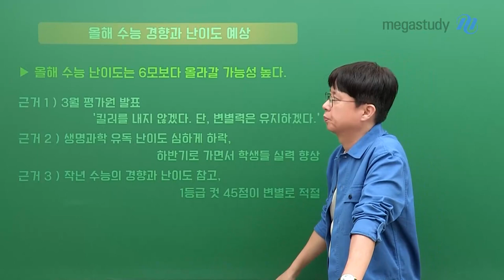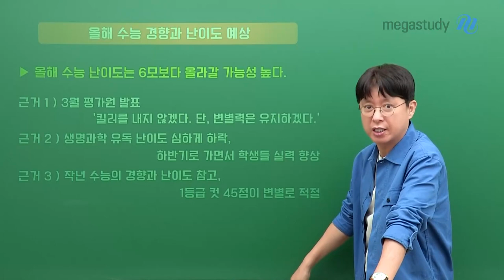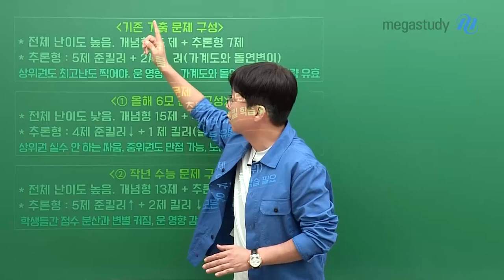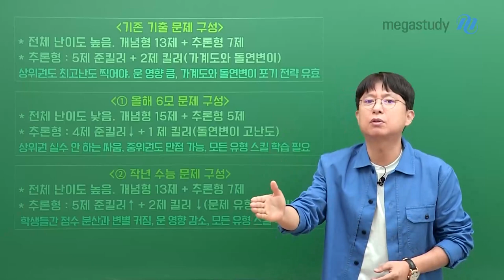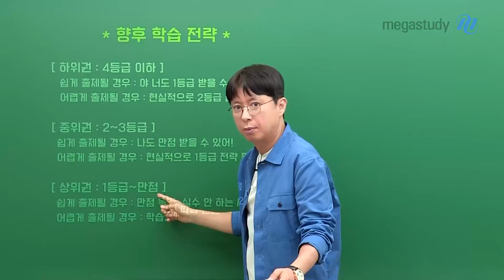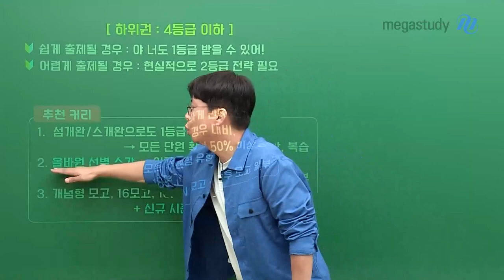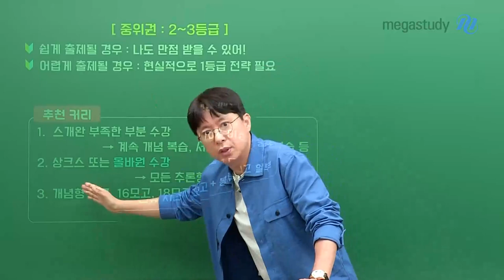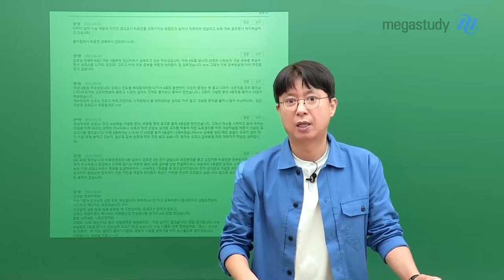[메가스터디] 생명과학 백호쌤 - 생명과학l 6월 모평 분석 및 등급별 학습 가이드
올해 6월 모평은 생명과학l 과목의 변화가 매우 크게 나타났습니다.
이전까지의 평가원 기출 경향을 예상했던 학생들은 시험지를 받아 보고서 당황했을 것 같고
앞으로는 어떤 기준으로 학습해야 할지 갈팡질팡 하는 마음도 있을 것 같습니다.

오늘은 선생님과 함께 이번 6월 모평의 의미에 대해 조금 더 분석해 보면서
앞으로의 학습 방향을 함께 고민하는 시간을 갖도록 하겠습니다.

# 생명과학l 6월 모평 변화 분석 (00:58~)
1. 확실한 문제 유형 변화
  - 최고난도 킬러 없음. 특히, 가계도와 돌연변이 평이
  - 개념형 문제 자료가 길고, 신자료 제시
2. 전체 난이도 내려감
  - 개념형 15제 + 추론형 5제 구성
  - 추론형 5제 난이도 쉬워짐

# 올해 수능 경향과 난이도 예상 (05:50~)
1. 올해 수능 난이도는 6모보다 올라갈 가능성 높음
2. 수능 문제 경향 분명한 변화 지점
  - 가계도와 돌연변이 최고난도로 출제 안 할 듯
  - 추론형 대부분 유형을 준킬러 수준으로 출제
3. 수능 난이도는 두 가지 모두 대비해야
  - 올해 6모와 같은 쉬운 난이도
  - 작년 수능 수준의 어려운 난이도

# 올해 6모 기준, 등급별 향후 학습 방향 (21:26~)
1. 하위권 : 4등급 이하 (21:45~)
2. 중위권 : 2~3등급 이하 (27:30~)
3. 상위권 : 1등급~만점 (30:34~)

- 생명과학 백호선생님을 더 알고 싶다면?